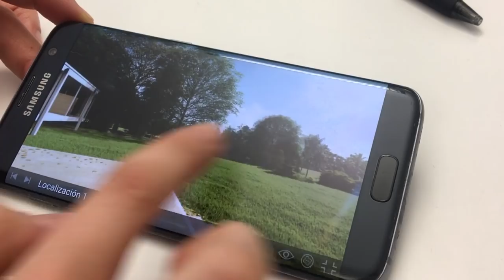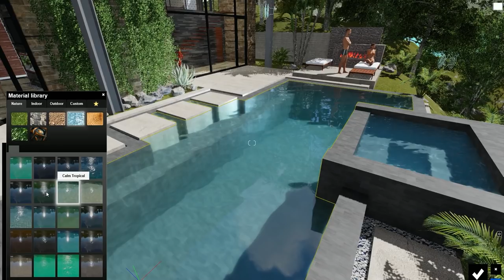Conoce Lumion 8.5 en 3 minutos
Con Lumion puedes renderizar imágenes, vídeos y panoramas en 360º  de gran calidad para visualizar en dispositivos VR. Conoce en este vídeo de 3 minutos lo que puedes conseguir con Lumion.

Prueba gratis Lumion 12 durante 14 días descargándote la demo gratuita